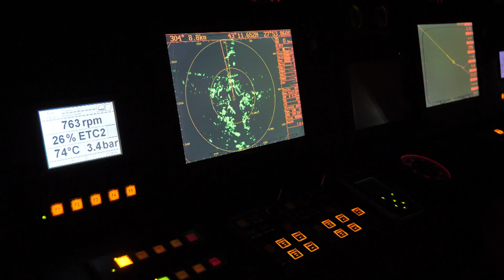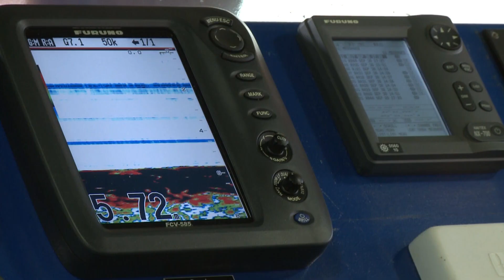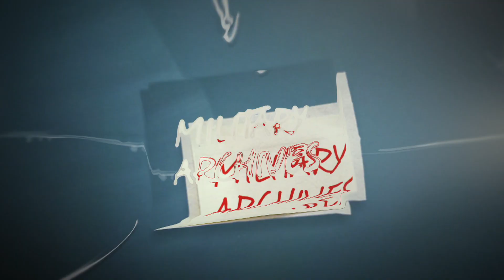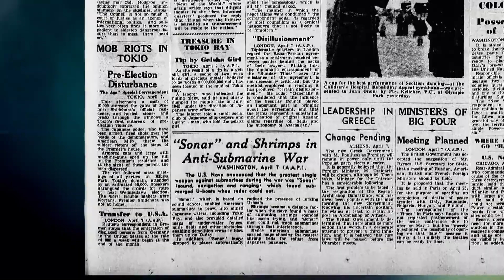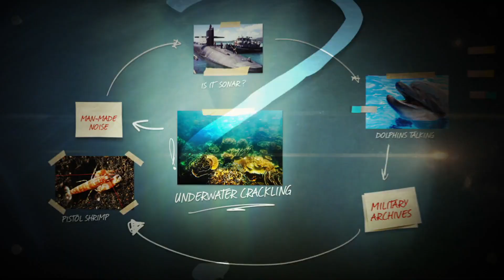¿Qué es este sonido en el mar? | Misterios del Mundo Animal | Animal Planet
Este sonido crepitante podría ser el del un submarino o cualquier animal subacuático pero a medida que los científicos investigan llegan a la respuesta